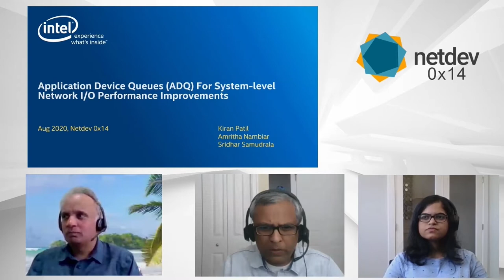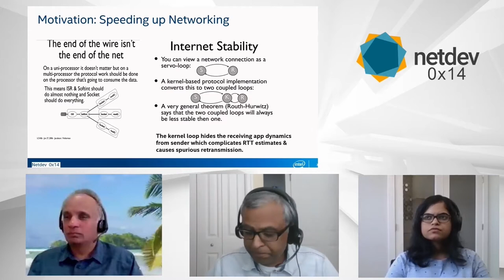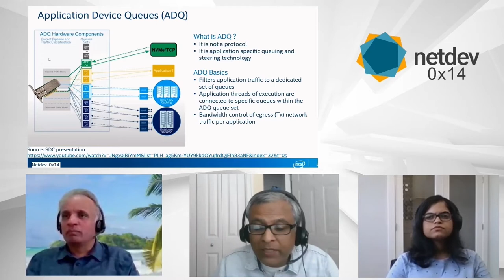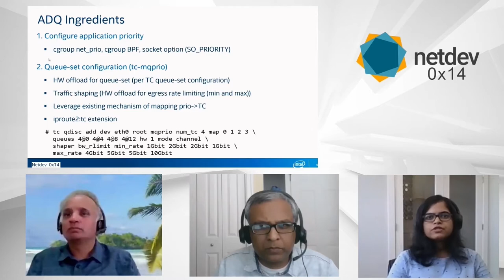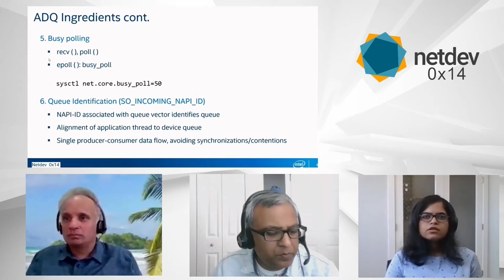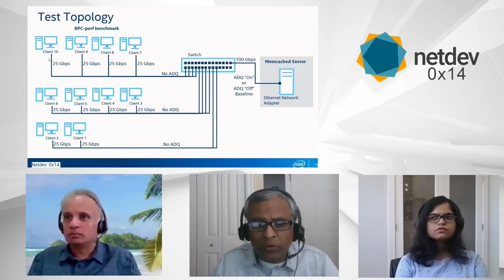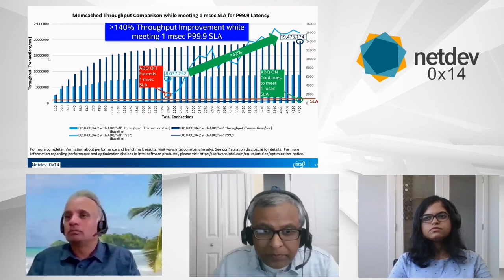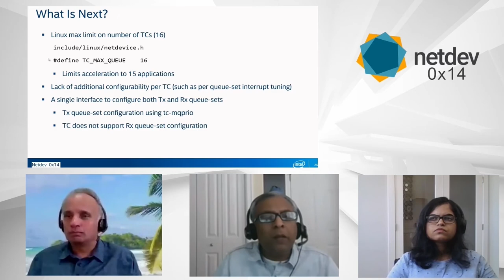Netdev 0x14 - Application Device Queues (ADQ) for System-Level Network I/O Performance Improvments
Speakers: Amritha Nambiar, Kiran Patil, Sridhar Samudrala

ADQ(Application Device Queues) support has been in the
kernel for a while now. ADQ enables network application
data to be isolated to specific (symmetric rx/tx) hardware
netdevice queue pair(s).
Application specific-data is ingressed towards these dedicated
queues and rate controlled in the egress direction - all using
policy definitions. ADQ uses standard Linux interfaces to achieve
its goals.

In this talk, Amritha Nambiar, Kiran Patil and Sridhar Samudrala
will:
- dig into the details of ADQ architecture and operations.
- illustrate collected data on how ADQ helps to improve
  predictability by reducing jitter, lowering latency and improving
  throughput.
- show, via an example application, how developers can take
  advantage of ADQ.

Amritha et al will also discuss future plans for ADQ such
as enabling busy polling on AF_XDP socket by associating a
NAPI_ID to an AF_XDP socket at bind time.